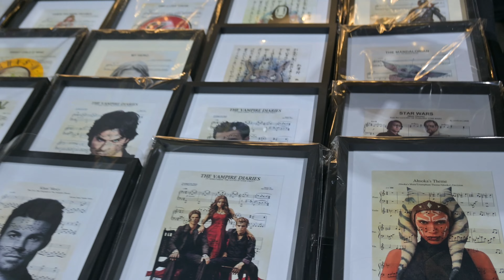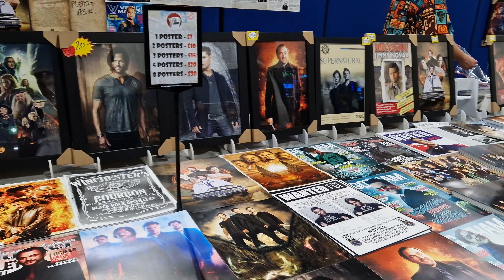Comic Con Scotland 2023 ✩ Saturday Vlog ✩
Hey! (^.~)☆ I went to the comic con in Edinburgh, which was my first time at a convention outside of Germany and I had a great time, I even was able to meet Mark Sheppard who played one of my favourite characters in my favourite tv series Supernatural!
I hope you will also have a good time while watching this little vlog ♡

00:00 - 03:05 Comiccon impressions
03:05 - 04:54 Thoughts on the comiccon and comparison
04:55 - 08:43 Unpacking and haul

►Hella Kidz - Loser Love Story
Independence - No Copyright Rock Music